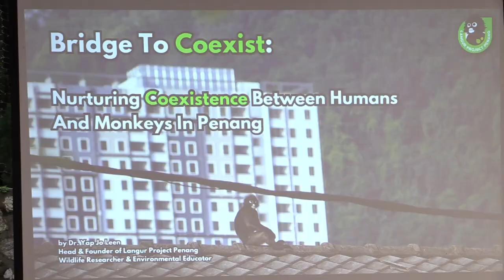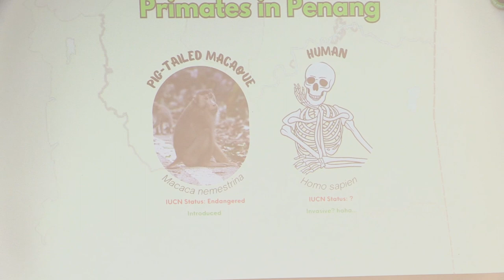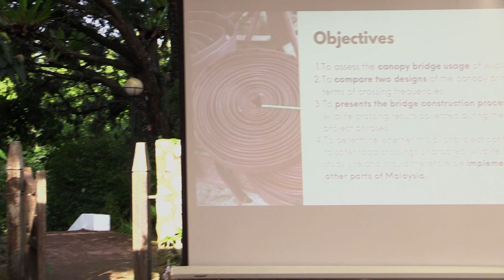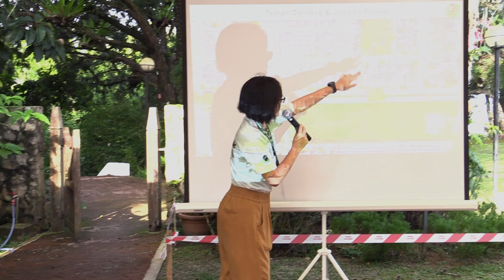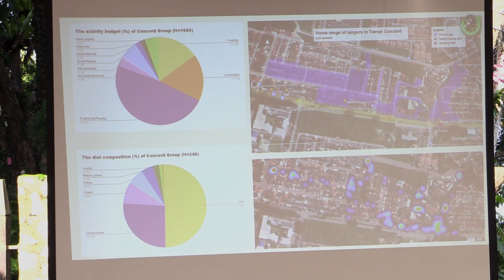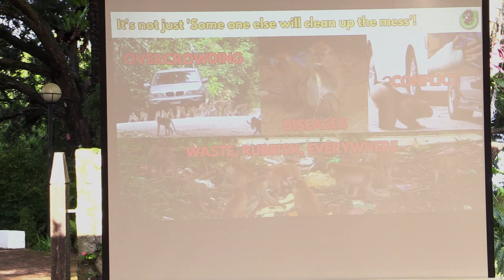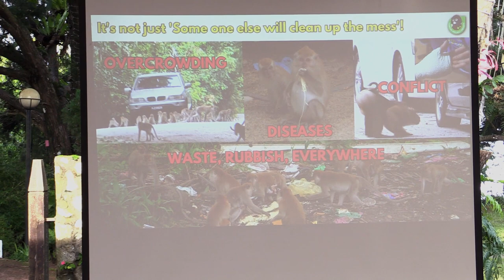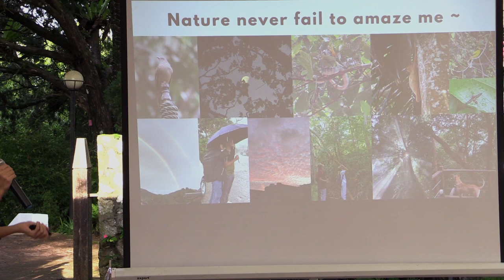PHF2023: Bridge to Coexist: Nurturing Coexistence between Humans and Monkeys in Penang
Watch the video of “Bridge to Coexist: Nurturing Coexistence between Humans and Monkeys in Penang” talk during Penang Hill Festival 2023 (PHF2023)!

In this talk by Dr. Jo Leen Yap, you’ll learn how citizen-science based action, community engagement, and road canopy bridge installation can help reduce negative human-primate interaction. You’ll also discover how you can make a difference in supporting primate conservation!